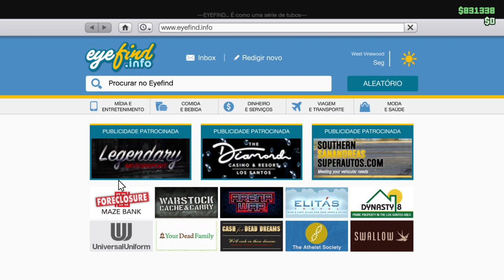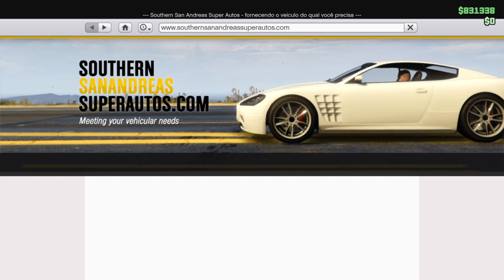NOVO MÉTODO PEGAR CARROS DOS AMIGOS SEM FAZER GC2F APÓS HOTFIX.